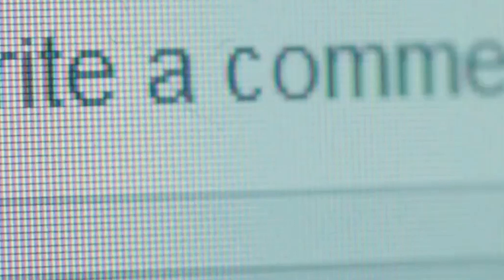10 Bizarre Ancient Places Full Of Mystery!